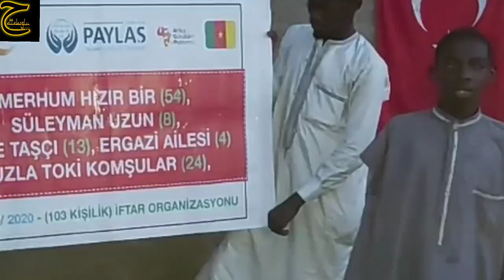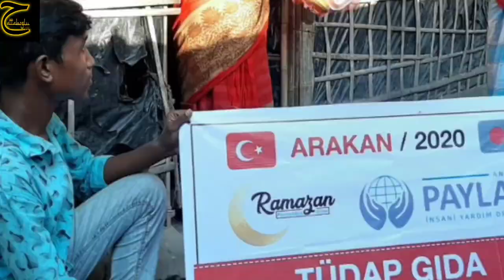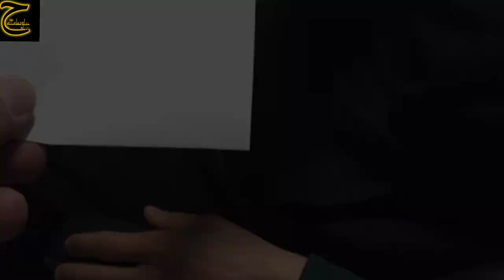2020 RAMAZAN ÇALIŞMALARIMIZ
Bu Ramazan'da desteklerinizle 5 farklı bölgede 5118 kardeşimize iftar sunduk, Yemen'de 17 tanker su dağıttık, Ankara'da 100 gıda kolisi ve yaklaşık 30.000₺ fitre ve zekat dağıtımı gerçekleştirdik. Allah bizden ve sizden kabul eylesin.